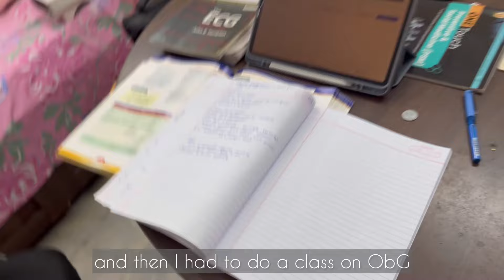What happens when you work all 7 Days; A Day in life of a AIIMS doctor, Dr Rashmi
Sushruta Batch